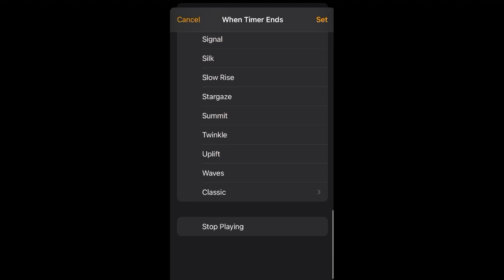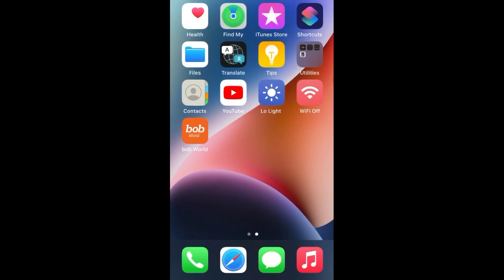Stop Playing Music Automatically on iPhone